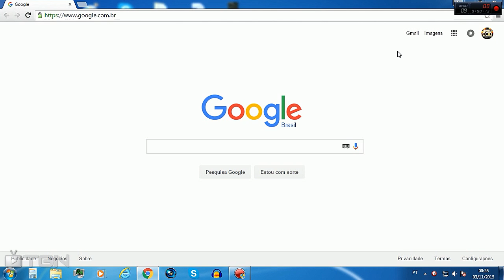Call of Duty Black Ops 2 -- Random Class Generator #11 Bora brincar de KSG